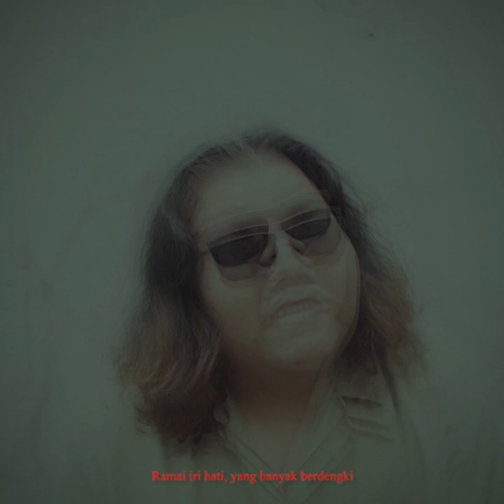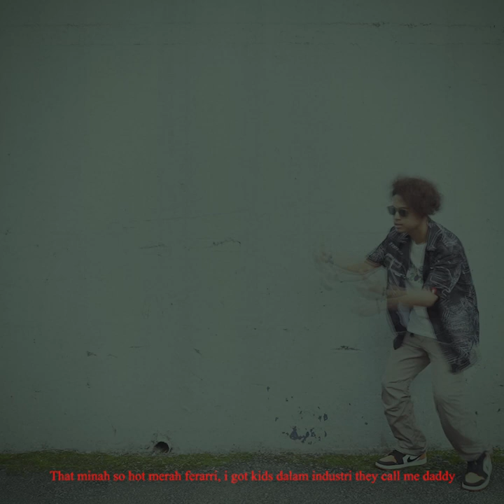NEW ERA [OFFICIAL MUSIC VIDEO]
New Era [Official Music Video] by Wolflah

Mix and Mastered : Your Budak Malay
Composed/Written by : Khaidir Azri, CurL & Lil Moose

Direct and Shot by : X1
Edited by : Telese